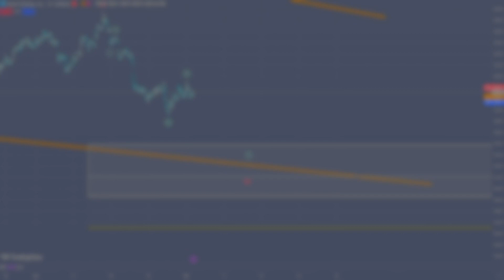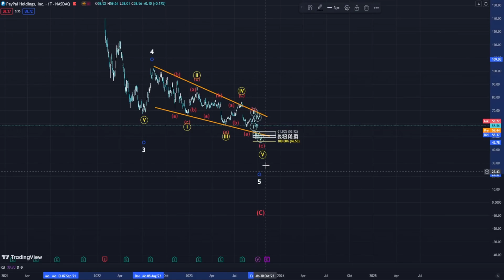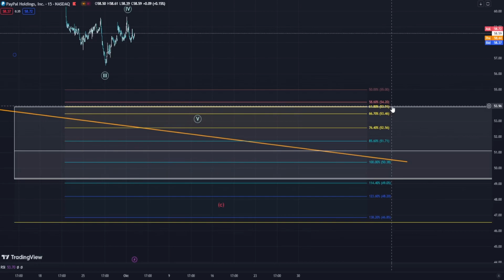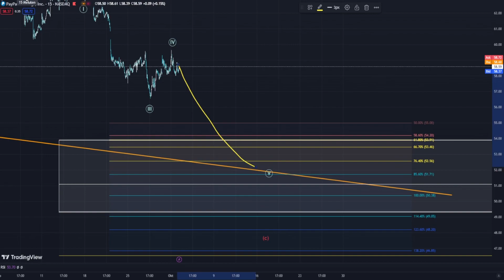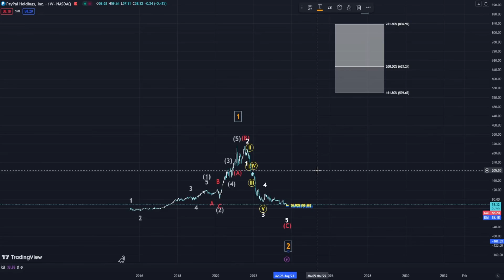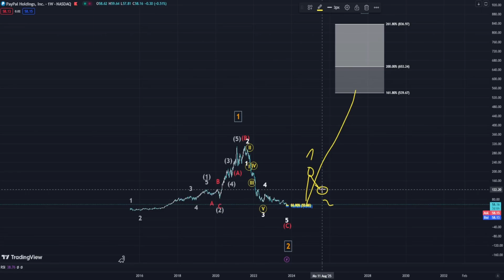PayPal: Steht das Ende bevor? Bald bei $0?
Herzlich willkommen zu einem brisanten Video, das die Zukunft der PayPal-Aktie genauer beleuchtet! In diesem Video werden wir die aktuellen Entwicklungen rund um PayPal analysieren und uns die Frage stellen, ob das Unternehmen vor einem möglichen Niedergang steht und die Aktie bald auf $0 fallen könnte.

In diesem Video erfährst du:
📉 Die jüngsten Herausforderungen und Entwicklungen, die PayPal beeinflussen.
💼 Gründe für mögliche Kursrückgänge und Unsicherheiten.
🔍 Expertenmeinungen und Prognosen für die Zukunft von PayPal.
📊 Eine detaillierte Analyse der finanziellen Situation von PayPal.
🌐 Trends und Faktoren, die den Aktienkurs beeinflussen könnten.

Ob du bereits in PayPal investiert bist oder darüber nachdenkst, in die Aktie zu investieren, dieses Video wird dir wichtige Einblicke liefern, um fundierte Entscheidungen über deine Investitionen zu treffen.

Teile dieses Video mit Freunden und Mitinvestoren, die sich ebenfalls für PayPal und die Zukunft des Zahlungssektors interessieren könnten.

Hinterlasse uns deine Fragen und Gedanken in den Kommentaren unten. Wir schätzen den Dialog mit unserer Community und werden unser Bestes tun, um alle deine Fragen zu beantworten.

Bleibe informiert und bereit für alle Eventualitäten auf den Märkten! Vielen Dank fürs Zuschauen, und bis zum nächsten Mal! 🌟💳